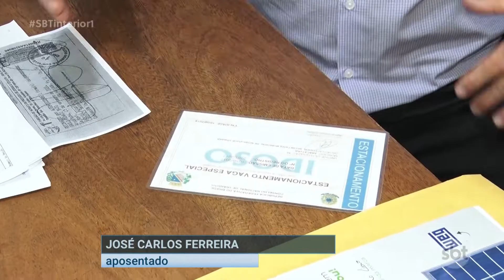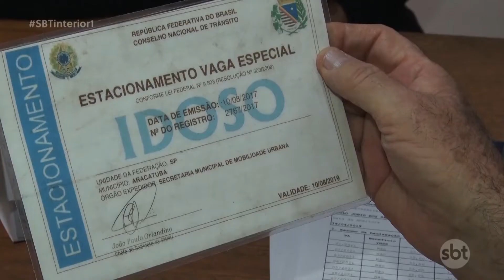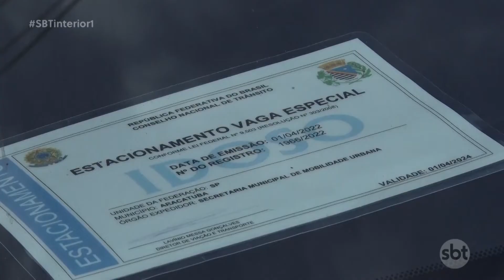Emissão do cartão especial de estacionamento para idoso cresceu 11% no primeiro trimestre